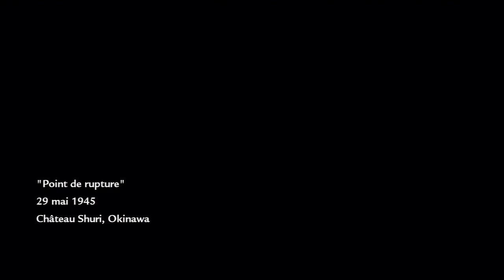World at War | Point de rupture | Mission 13 par TPS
(Cela prend 2sec encourage l'auteur et aide la chaine à se développer)

La missions 13 de notre Walkthrough sur Call of duty: World at War présenté par notre amis TPS.

L'équipe CoD:QG

Mots Clés: "call of duty world at war" "world at war" campagne solo "waw walkthrough" "waw playthrough" "walktrough waw" "playthrough waw" mw3 "Mission 13" "Point de rupture" "en français"